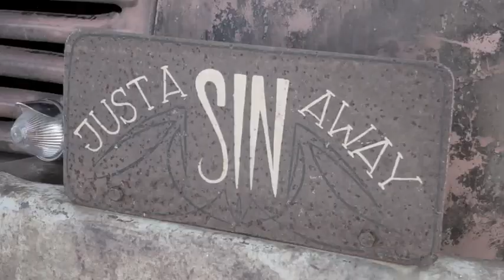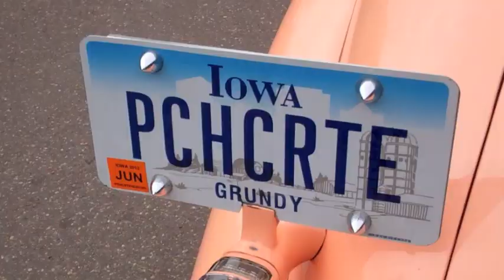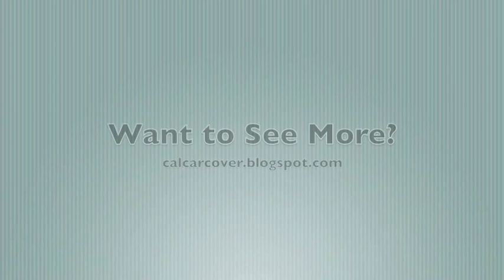MSRA Back to the 50s Car Show Weekend 2012 Minnesota Vol 1 by California Car Cover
Video highlights from the 2012 Back to the 50's Car Show in St. Paul, Minnesota. The event attracted over 11,000 cars and 100,000+ people to the Minnesota State Fairgrounds June 22-24th, 2012. California Car Cover was on hand as a vendor at the show. You can see more photos from the show on our blog.